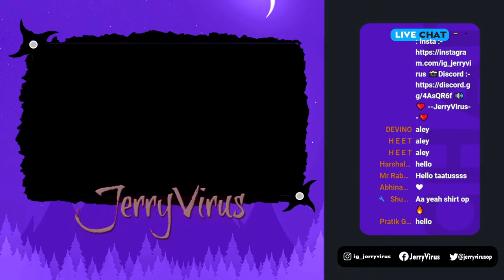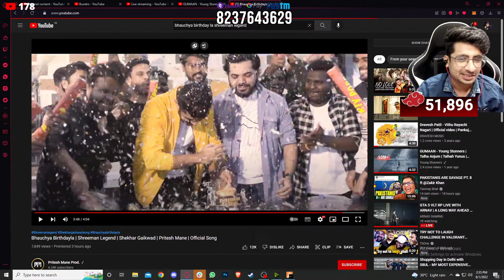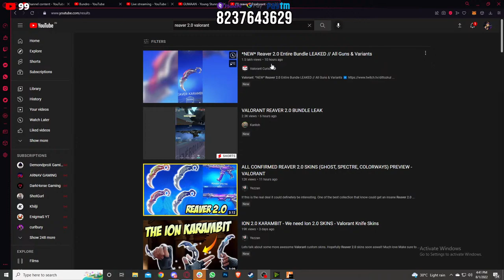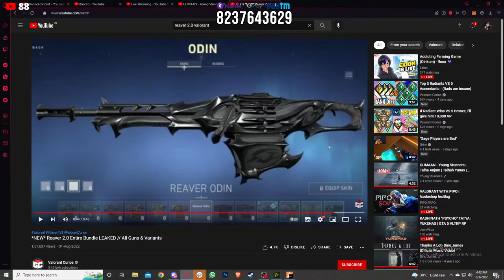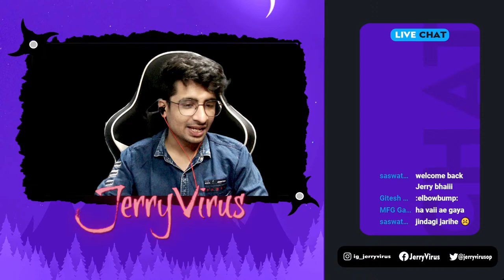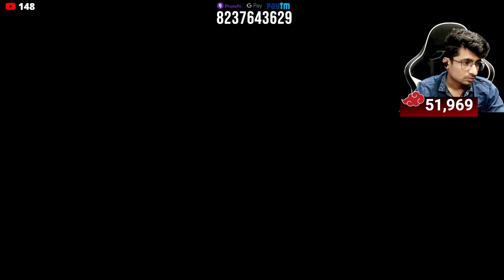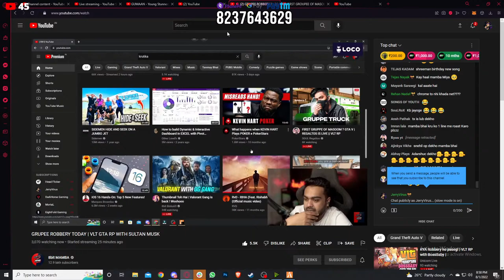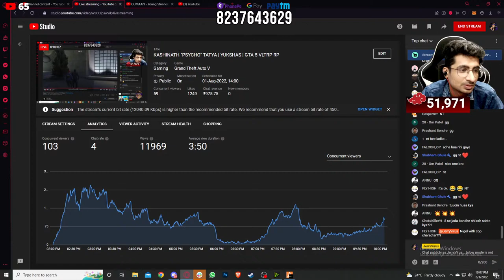KASHINATH "PSYCHO" TATYA | YUKSHAS | GTA 5 VLTRP RP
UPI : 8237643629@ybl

💰 SUPPORT

PROCESSOR : Intel® Core™ i7-8700K Processor (12M Cache, up to 4.70 GHz)
GPU : GeForce RTX™ 2070 ARMOR 8G OC
MOTHERBOARD :Z390 AORUS ELITE
MONITOR : Dell P Series 24" Screen LED-Lit Monitor Black
RAM : 16GB CORSAIR VENGEANCE LPX 3000MHZ x 2
SSD : Kingston SSDNow A400 240GB Internal Solid State Drive
HARD DISK : WD 1TB Purple Surveillance Internal Hard Drive
PSU : Cooler Master MasterWatt 650W
KEYBOARD : PATA NAHI BHAI
MOUSE : Logitech 402G
HEADSET :HyperX Cloud Stinger Gaming Headset (Black)

MOBILE STREAM : ELGATO HD60 S